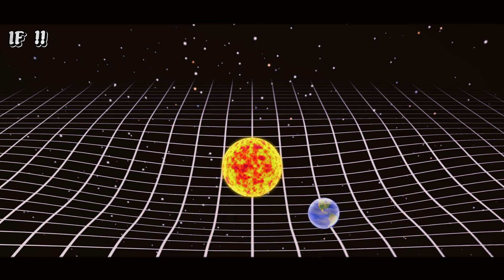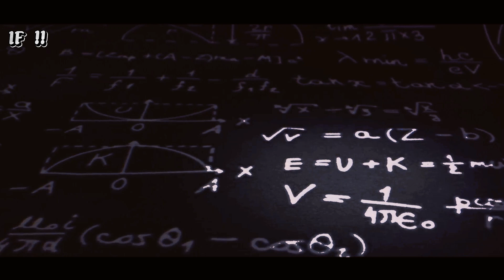Eternal Cyclic Universe: Reality or Fantasy?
In this video, we explore the eternal cyclic universe, questioning its existence and unraveling the mysteries that surround it. Is it a tangible reality or a fascinating fantasy?
Join us on this mind-bending adventure!